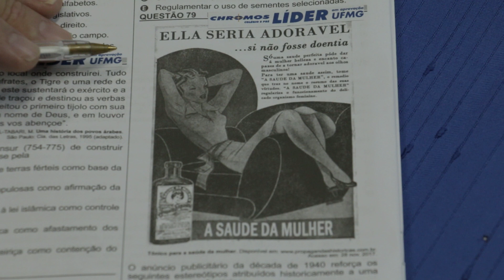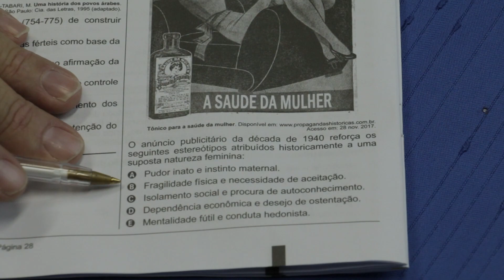Gabarito ENEM 2018 CHROMOS - Prova Amarela: Questão 79 | História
Confira a correção da prova de História do ENEM, respondida pelo professor Axelle!